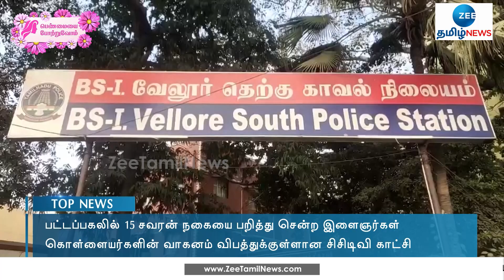CCTV Video: பட்டப்பகலில் 15 சவரன் நகையை பறித்து சென்ற இளைஞர்கள்! | Vellore | Crime | Viral Video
வேலூரில் பட்டப்பகலில் 15 சவரன் நகையை 2 இளைஞர்கள் வழிப்பறி செய்த சம்பவம் பரபரப்பை ஏற்படுத்தியுள்ளது.